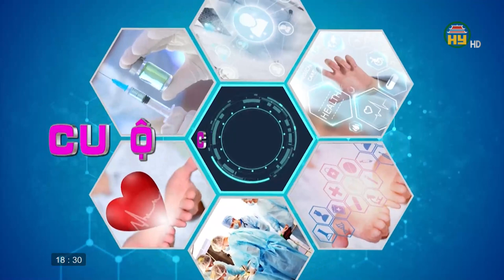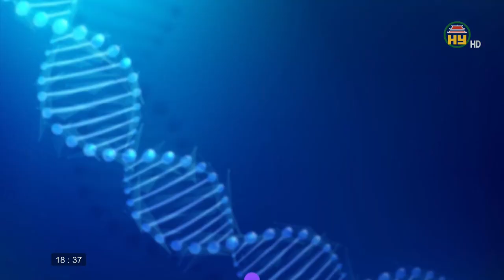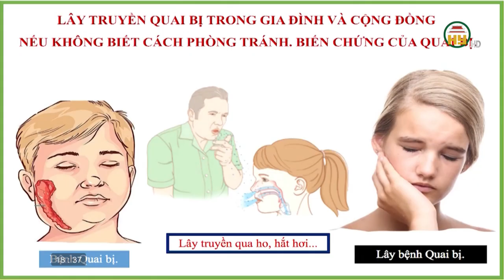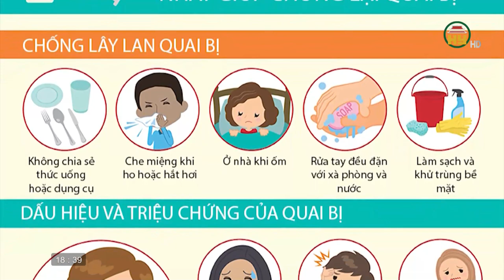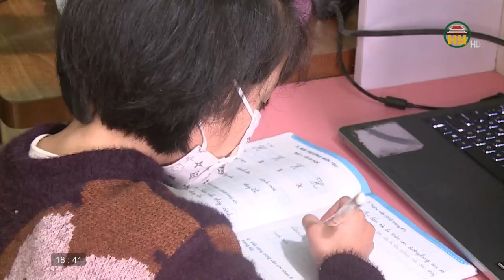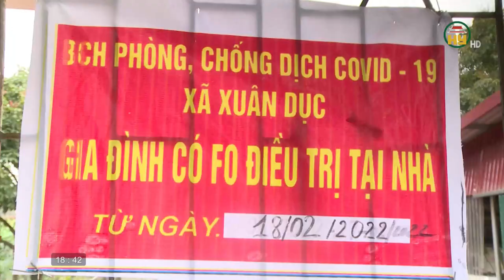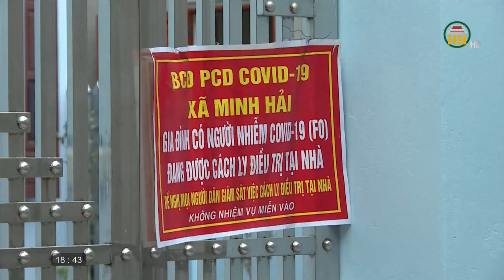Đánh giá việc điều trị F0 tại nhà